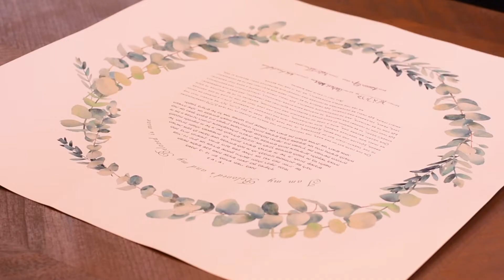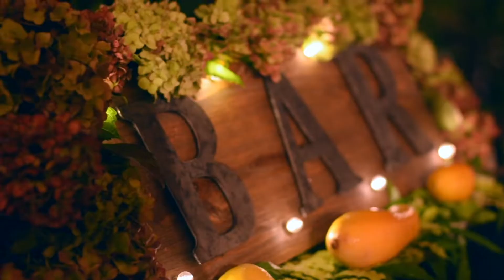Tillman Wedding Highlight Video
Tillman Wedding
09-21-18
Sea Cliff Manor